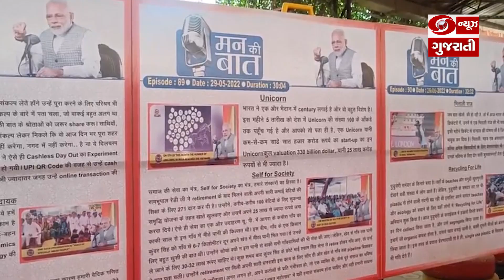Vadodara: ઊર્મિ સ્કૂલ ખાતે સાંસદ રંજનબેન ભટ્ટ દ્વારા પ્રધાનમંત્રીના Mann Ki Baat કાર્યક્રમનું આયોજન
વડોદરાની ઊર્મિ સ્કૂલ ખાતે સાંસદ રંજનબેન ભટ્ટ દ્વારા પ્રધાનમંત્રીના મન કી બાત કાર્યક્રમના 1 થી 99 એપિસોડની ઝાંખી કરાવતા બે દિવસીય પ્રદર્શનનું આયોજન કરવામાં આવ્યું છે. આ પ્રદર્શનનો પ્રારંભ પ્રદેશ અધ્યક્ષ સી. આર. પાટીલના હસ્તે કરવામાં આવ્યો હતો. જેમાં પ્રધાનમંત્રીના મન કી બાતના 99 એપિસોડના મહત્વના અંશોના ફોટોગ્રાફ સાથેની માહિતી પ્રદર્શિત કરવામાં આવી છે.